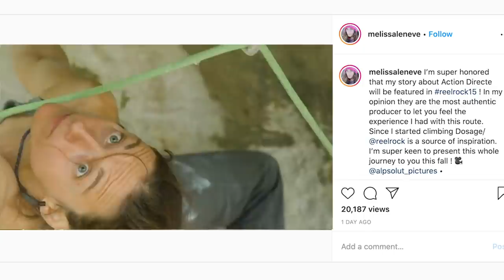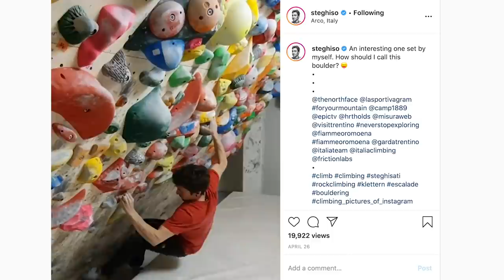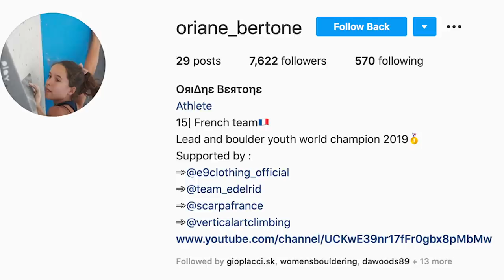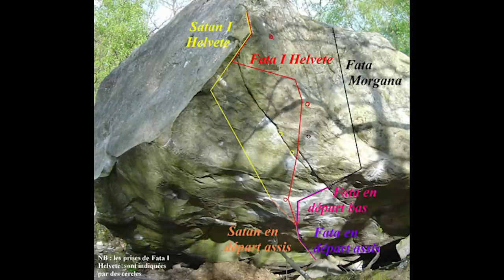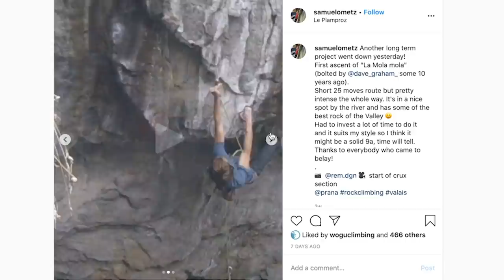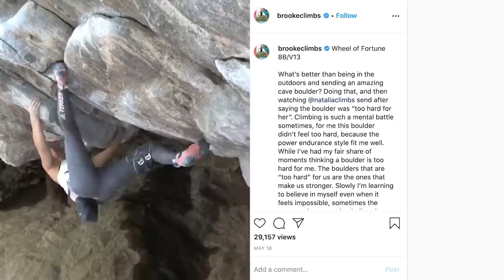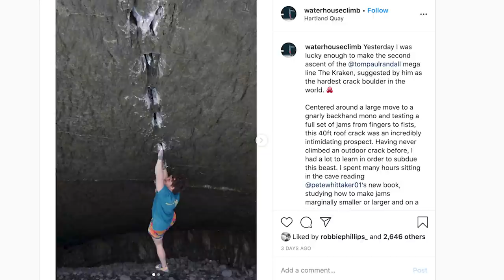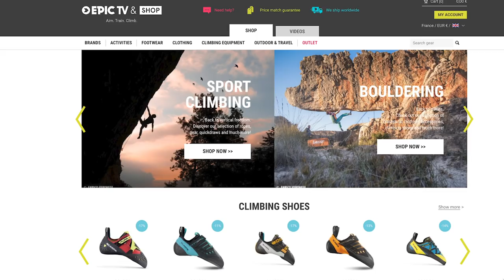Melissa Le Neve's 6 Year Project: Action Directe 9a | Climbing Daily Ep.1657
Climb like the pros, great deal on sport climbing gear in the EpicTV shop:
Melissa Le Neve has sent her long term goal of climbing Action Direct, 9a. The route featuring thuggy moves between finger pockets is seen as a true test piece. We look at the ascent and discover Stefano Ghislofi's NEW 9a+ FA.